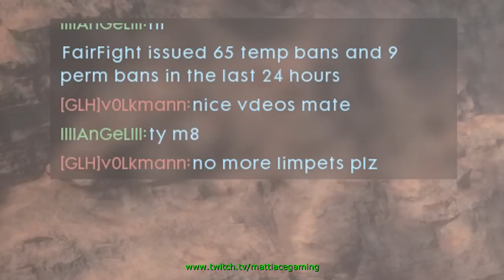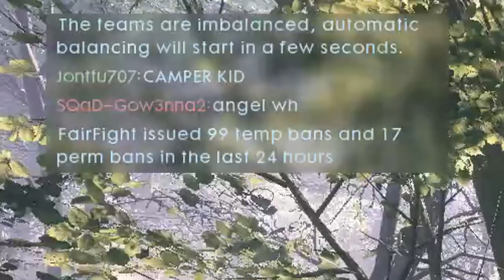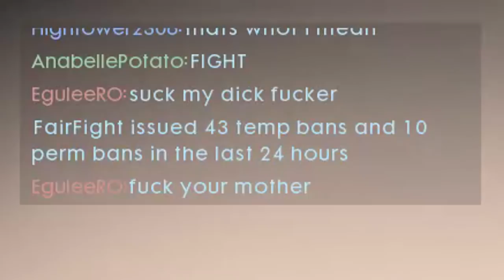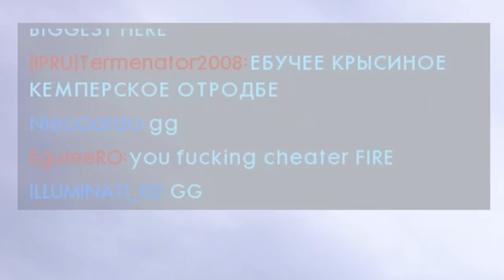Battlefield 1 - Players and reactions | Anger and hackusations